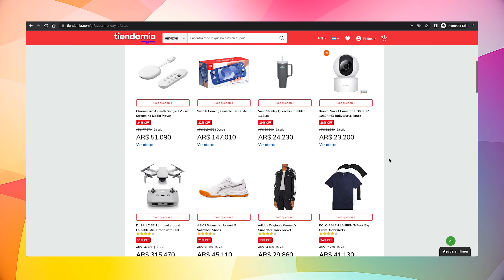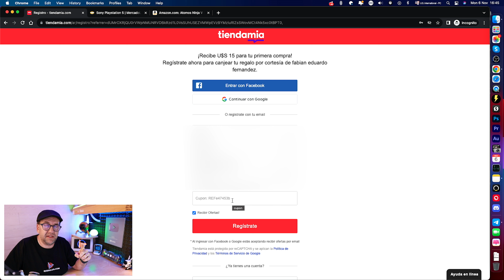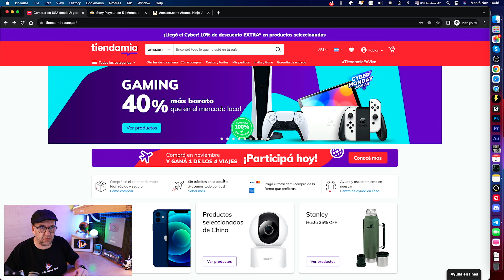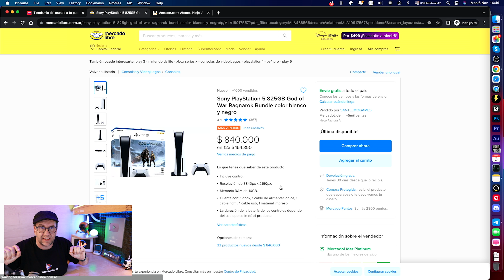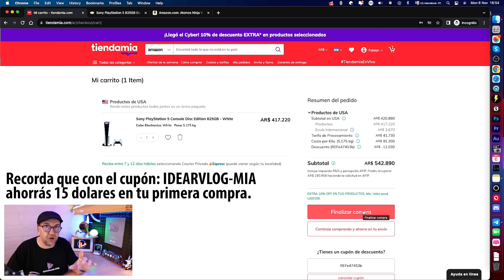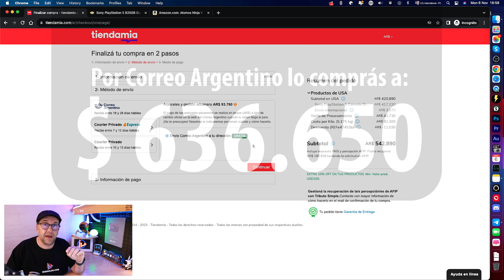SuperOFERTAS - Cyberweek en Tiendamia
Usuario Premium.